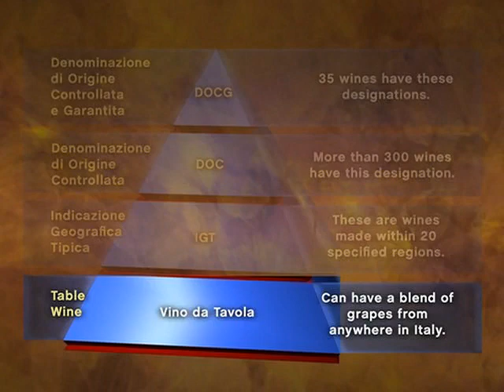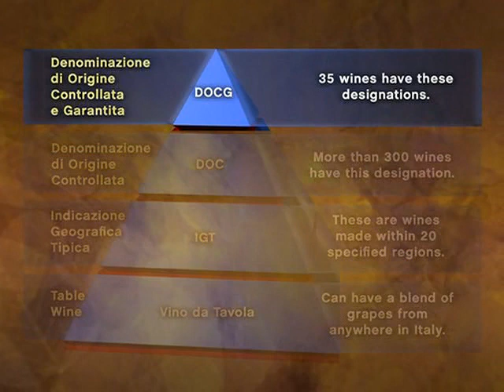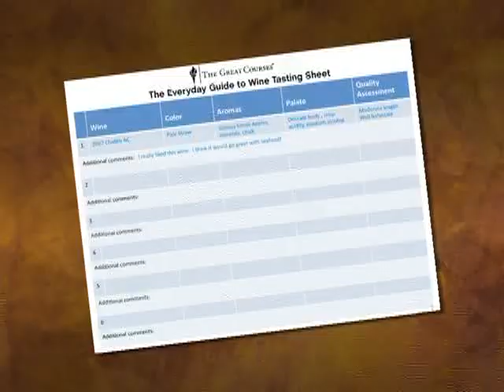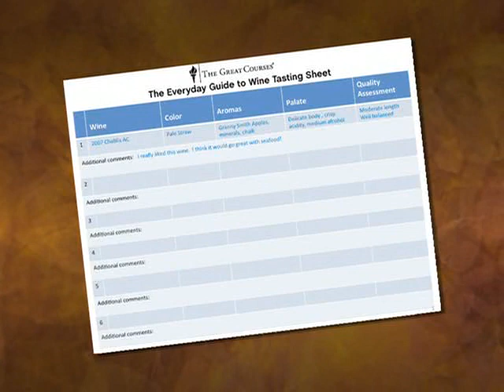Wines of Northern Italy